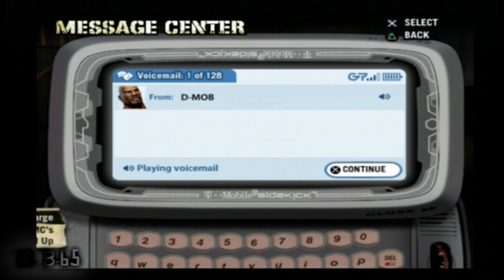Def Jam: Fight For NY - STORY MODE (Part 9)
Chapter 9 - DEPRESSION